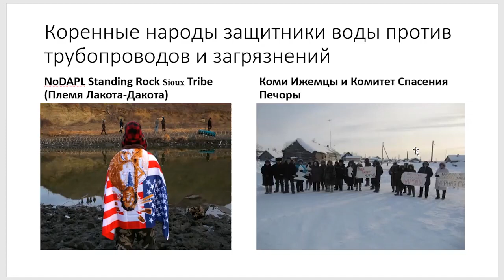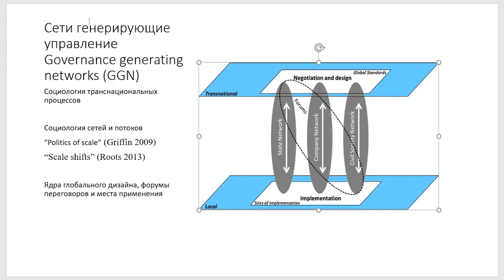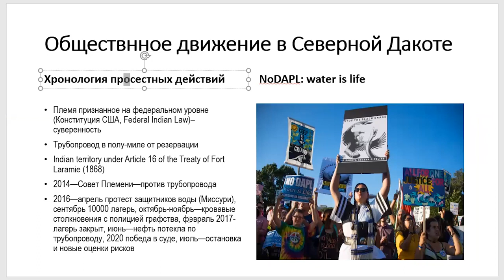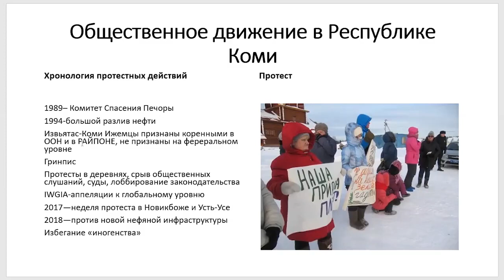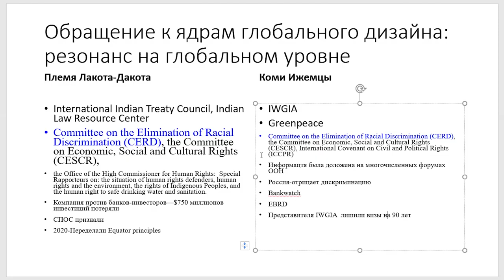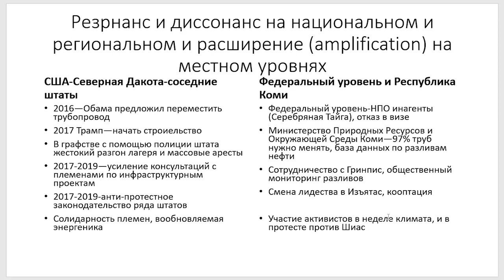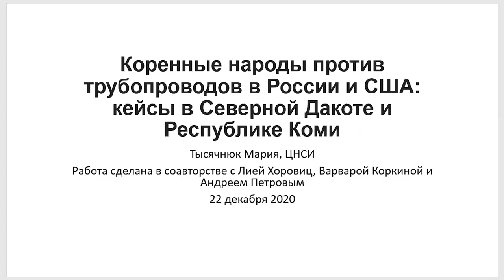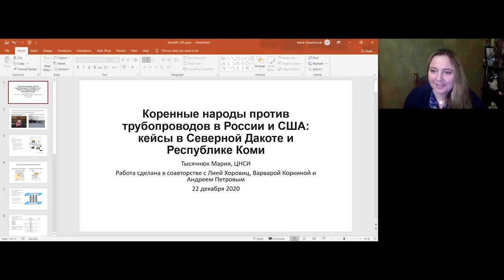Коренные народы против трубопроводов в РФ и США: кейсы в Северной Дакоте и в Коми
Семинар Марии Тысячнюк состоялся 22 декабря 2020 года. Через сравнительное описание конкретных общественных движений коренных народов в России и в США, Мария представляет авторскую теорию сетей, генерирующих управление (Governance generating Networks [GGN], Tysiachniouk 2012, Tysiachniouk et al 2018).

По решению Минюста РФ АНО «ЦНСИ» включен в реестр некоммерческих организаций, выполняющих функции иностранного агента (7-ФЗ «О некоммерческих организациях»)